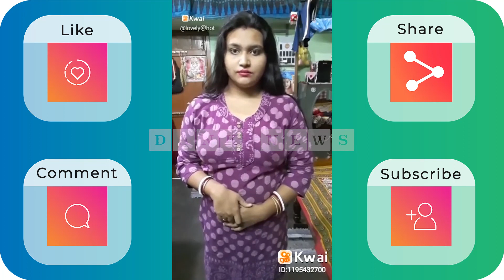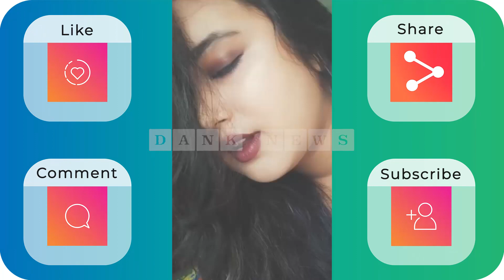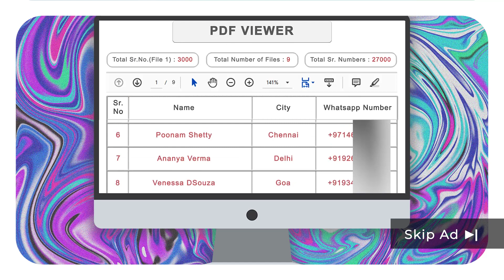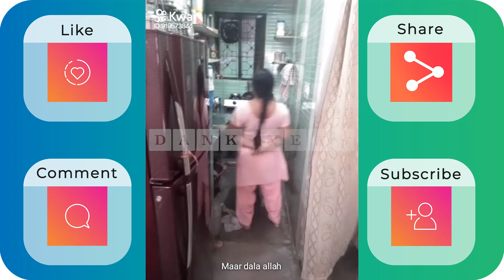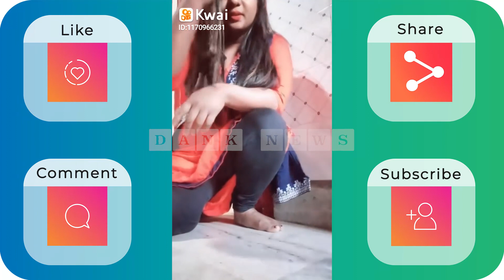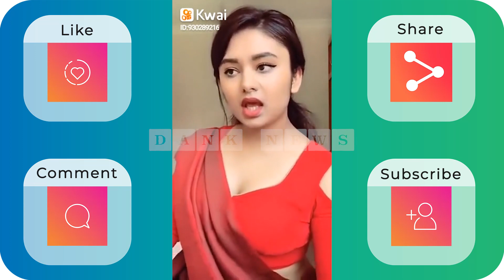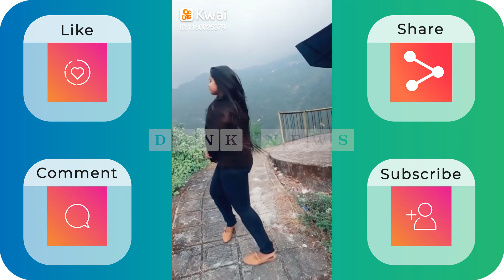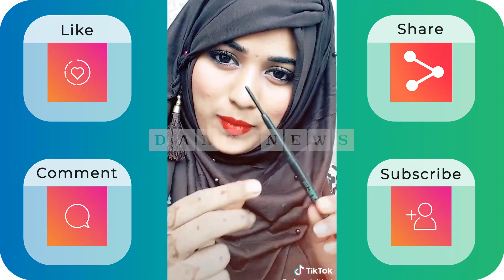TikTok2019 - With Mom | Gone AduIt | बच्चे ना देखे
Tik tok latest
Tik Tok Hot
Musically Hottest
Vigo Hot Latest
Kwai Latest Hot